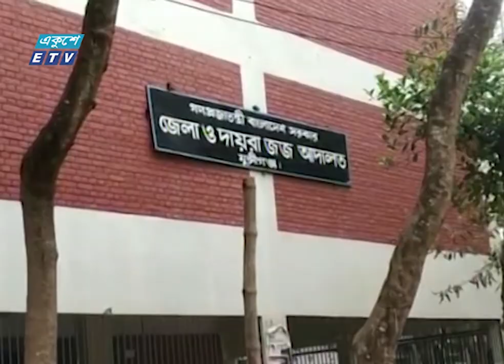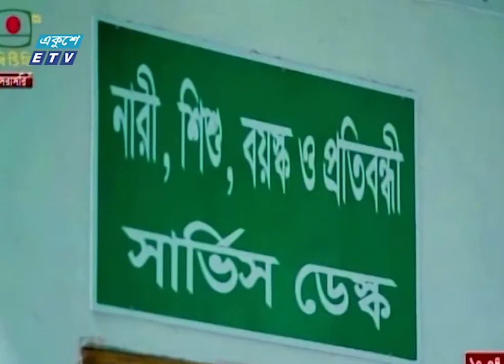02 PM News || দুপুর ০২টার সংবাদ || 10 April 2022 || ETV News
সময়: 02 PM News || দুপুর ০২টার সংবাদ || 10 April 2022

২০০০ সালের ১৪ই এপ্রিল এটি সম্প্রচার কার্যক্রম শুরু করে। টিভি চ্যানেলটির খবরে নতুনত্ব ও অভিনবত্ব থাকার কারণে দর্শকদের কাছে বিপুল জনপ্রিয়তা লাভ করে। দেশ বিদেশের সর্বশেষ খবর, নাটক, সিনেমা, ডকুমেন্টারিসহ নানা খবর ও বিনোদনমূলক অনুষ্ঠান প্রচারিত হয় একুশে টেলিভিশনে।